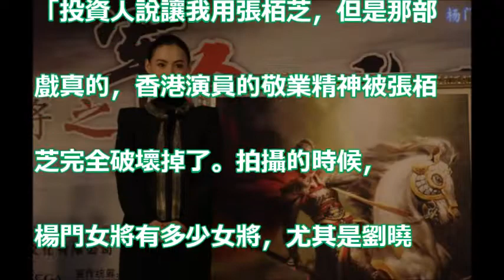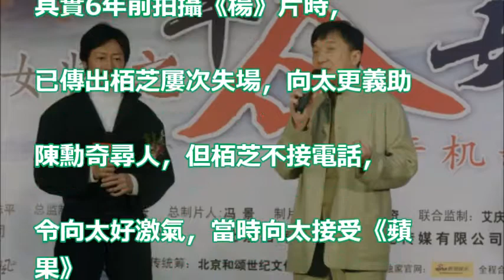【破壞香港演員形象】陳勳奇點名轟 態度差 栢芝Ig留言：嫌我者我棄之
香港電影粵語 悍匪Kind Of Robbery 任達華 李婉華 林保怡 魏俊杰 張耀揚 姜皓文 錢嘉樂